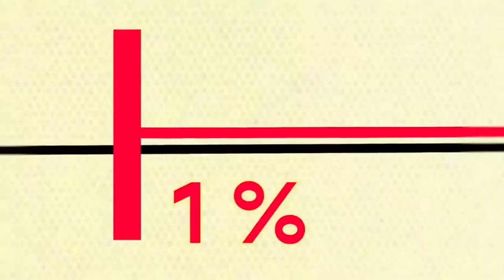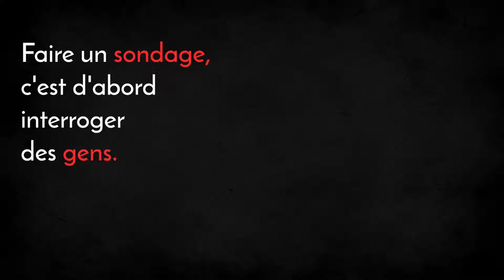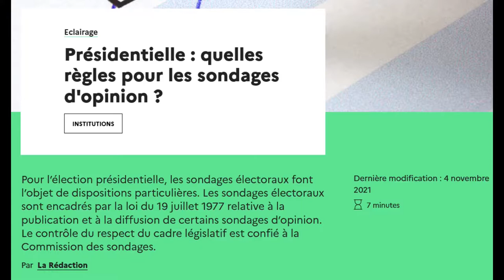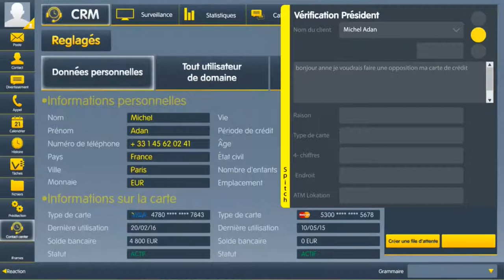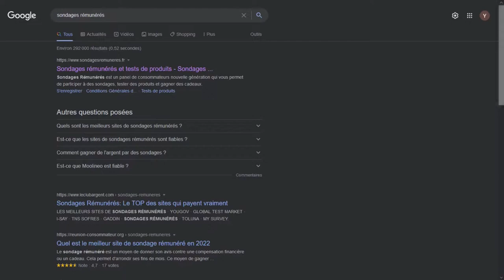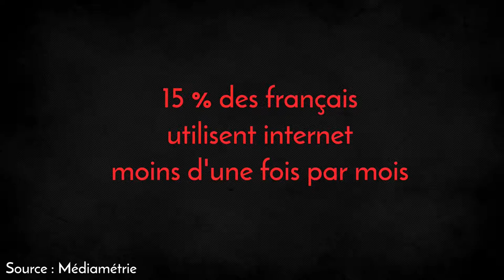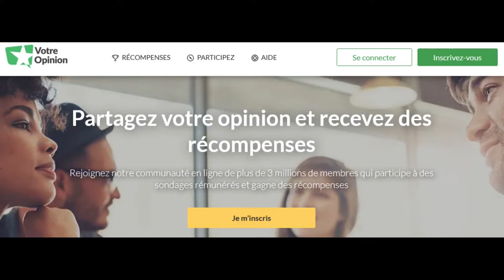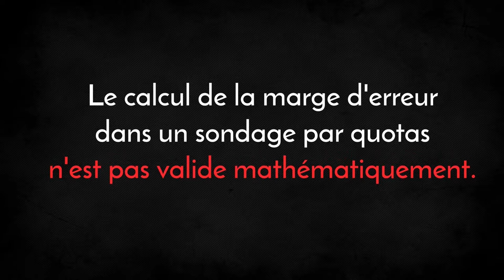QUI répond aux SONDAGES L' échantillonnage PARLONS CHIFFRES #8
Dans cette première vidéo d'une grande série sur les sondages, on attaque par le début, on commence par le commencement, on pose la 1ere pierre, bref, on parle de l'échantillonnage, c'est-à-dire la manière dont on sélectionne les personnes qui répondent effectivement aux sondages d'opinion.
Méthode commerciale, méthode scientifique, quelles sont les différences ?
Quelles sont les pratiques contestables des "instituts" de sondage ?

On regarde ça dans l'épisode 8 de Parlons Chiffres.

La méthode "aléatoire" VS la méthode des quotas : comment l'Insee produit ses enquêtes par sondage

L'enquête de Luc Bronner "Dans la fabrique opaque des sondages" (Le Monde, abonnés uniquement)

Le numéro 373 de la revue "Le 1", "Comment on hystérise le débat" (disponible en achat en ligne ou en accès libre dans la plupart des médiathèques)

L'annexe du rapport Sueur, rapport au Sénat en 2011 sur la place des sondages dans la démocratie, qui contient l'avis de Pascal Ardilly sur le débat méthode des quotas / méthode aléatoire

Pour vous donner une idée des sites de panels, quelques adresses des plus grands panels en France :